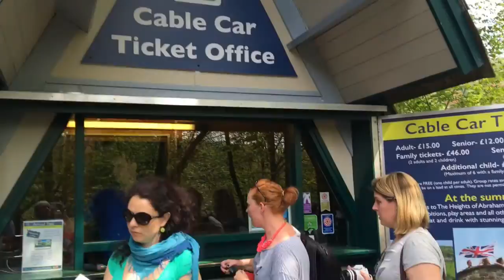Visiting The Heights of Abraham - Peak District and Derbyshire, Matlock Bath. Great family day out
Our beautiful Sunday at The Heights of Abraham - Peak District and Derbyshire, Matlock Bath. Great family day out. Cable cars, beautiful views, caverns - so worth a visit! for our day to day life.